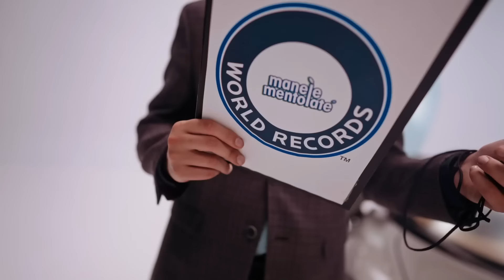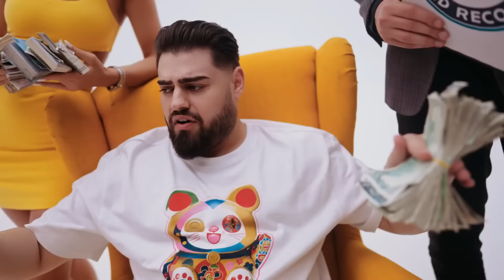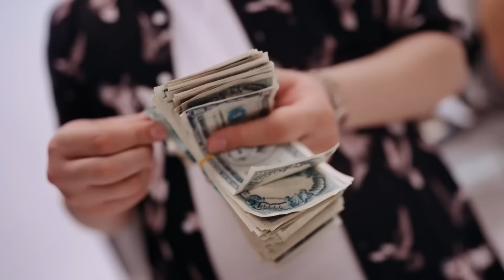Iuly Neamtu 🏅💕 MIX 1 ORA HITURI 2024 🔥 Trending Manele 👑 Cele Mai Ascultate Melodii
🎵 Acesta este mixul perfect de manele pentru a vă energiza ziua! Vă prezentăm "MIX 1 ORA HITURI 2024 CU IULY NEAMTU" - o colecție de o oră cu cele mai fierbinți și ascultate melodii ale anului, adunate într-un singur loc special pentru voi. 🔥

👑 Ascultați cele mai noi și populare hituri cu Iuly Neamtu, arta muzicală ce se regăsește în topurile de manele din 2024. De la ritmuri vibrante la versuri care vă vor atinge sufletul, fiecare piesă a fost aleasă cu grijă pentru a vă oferi cea mai bună experiență auditivă.

🔊 Vă invităm să vă lăsați purtați de muzică și să vă bucurați de fiecare moment al acestui mix exclusiv! Nu uitați să dați like, să vă abonați și să activați notificările pentru a fi la curent cu toate noutățile!

👉 TRACKLIST:
0:00 - Iubire in rate - Iuly Neamtu
02:30 - Amore - Iuly Neamtu
05:05 - Dili - Iuly Neamtu
07:54 - Ferrari - Iuly Neamtu
10:28 - Basu si Balansu - Iuly Neamtu
13:09 - Pe un pat - Iuly Neamtu
15:46 - Un foc - Iuly Neamtu
18:50 - Corporatista - Iuly Neamtu
21:20 - Figaro - Iuly Neamtu
23:49 - Daca cerul ar cadea - Iuly Neamtu, Betty Salam
26:34 - Esti frumusica - Iuly Neamtu
28:55 - Lalele - Iuly Neamtu
31:11 - Casablanca - Bogdan DLP
33:59 - Am obrazul plin de lacrimi - Florin Cercel
38:32 - Imi stiu pacatele - Costel Biju, Elys, Sorin GS
42:20 - Urc-o pe camila - Leo de la Kuweit
45:04 - Ce vina au ochii mei - Florin Cercel
48:52 - M-am nascut direct la VIP - Costel Biju
52:12 - Se antreneaza - Florin Cercel
54:42 - Ti-am fost umbrela - Florin Cercel
57:57 - Cand spun ca te iubesc - Costel Biju
1:01:29 - Vin acasa iubire - Zenys, Costel Biju
1:04:01 - Tare iti bate inima - Florin Salam, What's Up
1:07:06 - Pe tine te pastrez - Claudia Puican, Armin Nicoara

✨ Mulțumim pentru susținere și nu uitați, muzica bună rezonanță găsește întotdeauna! ✨